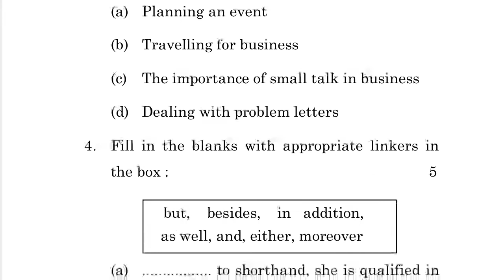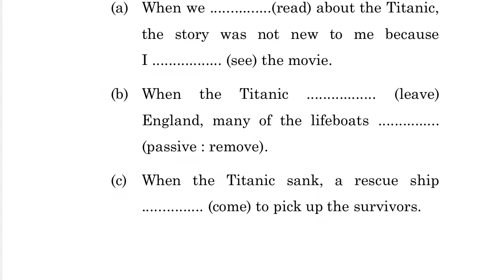BCS-055 REVISED JUNE-2022 QUESTION PAPER IGNOU